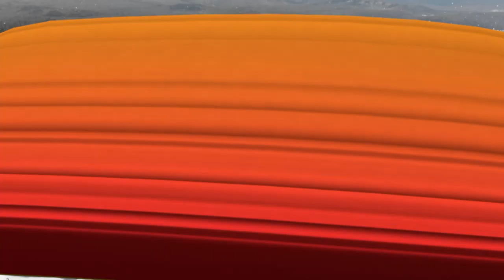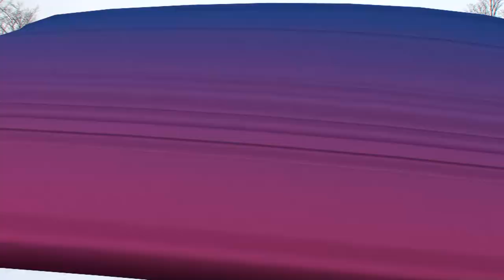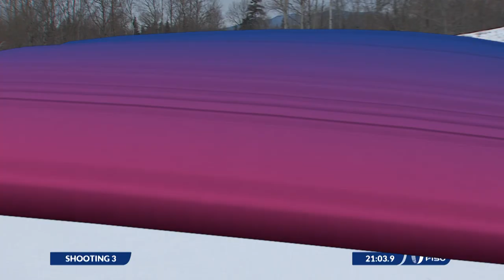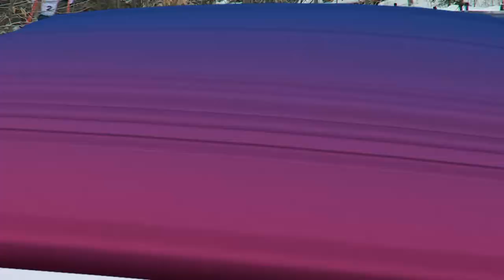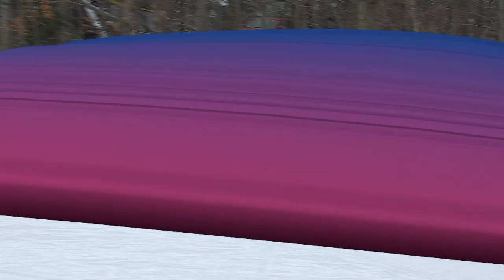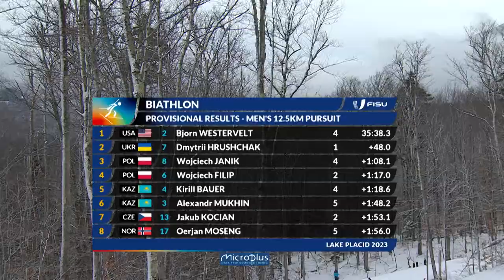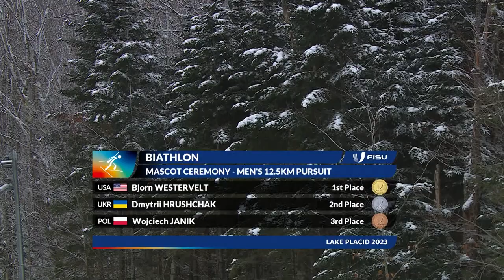Highlights Day 7 Biathlon Men's 12.5km Pursuit